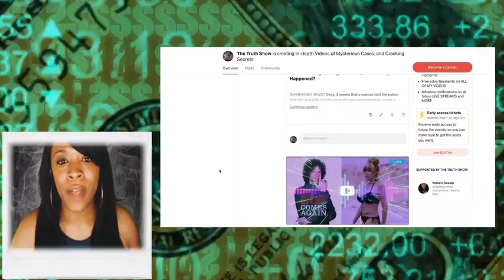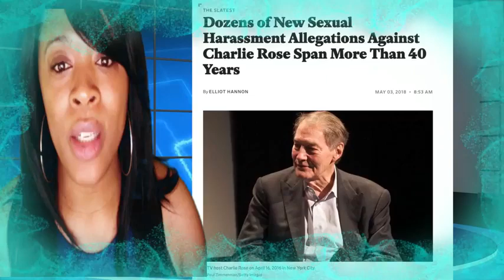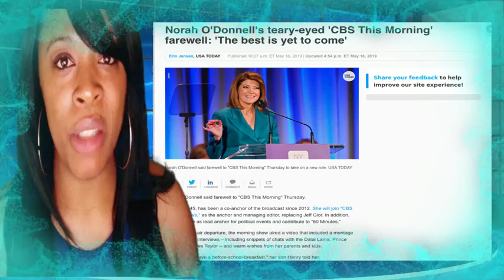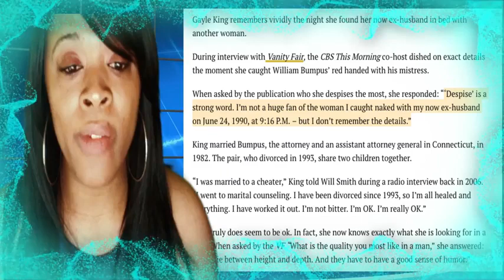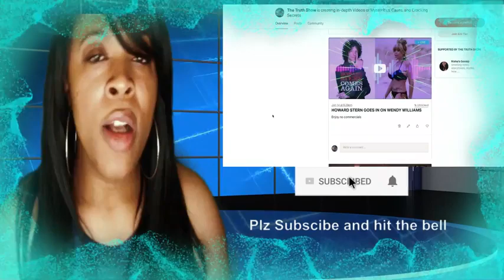GAYLE KING SECRET LIFE EXPLOSIVE AND EXCLUSIVE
GAYLEKING MAY BE VERY POWERFUL. BUT SHE HAS SOME